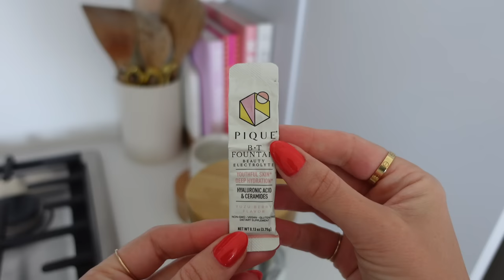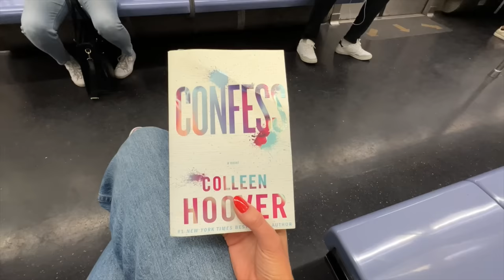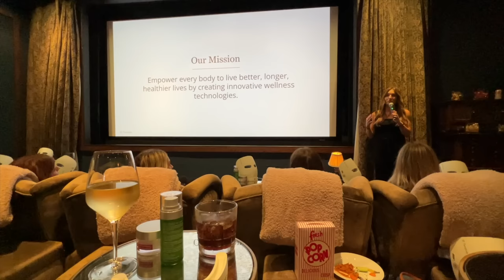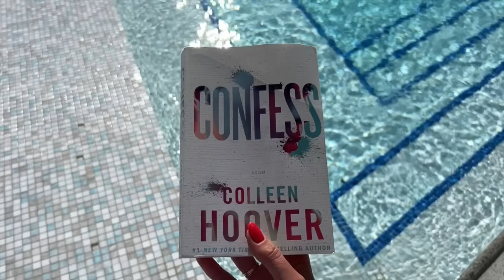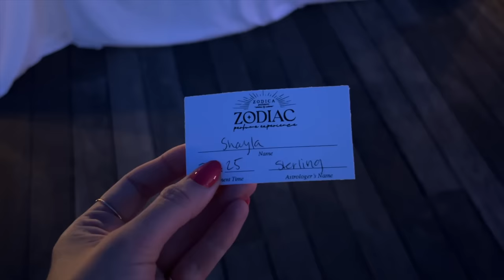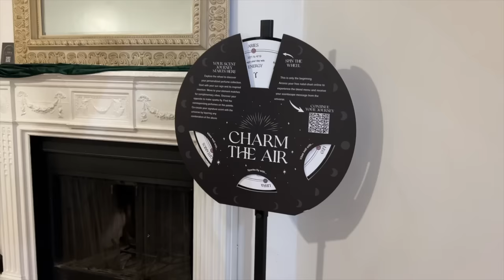(nyc vlog) influencer events, pilates, cleaning out my dresser for fall, solo dates & getting sick 🤧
Days in my life living in New York City: influencer events, pilates, solo dates, cleaning out my dresser for fall, pilates & getting sick 🤧

LINKS👇🏼

Bubble Glass:
Glass Jars w/ White Lids:
Brooklyn Candle:

✨Miscellaneous:
Wood Vitamin Organizer
Phone Case:
Pique BT Fountain

✨Bathroom:
Floating Shelves
White Ceramic Vases